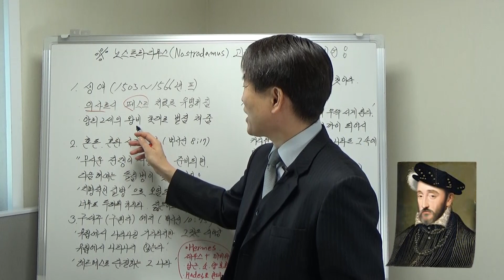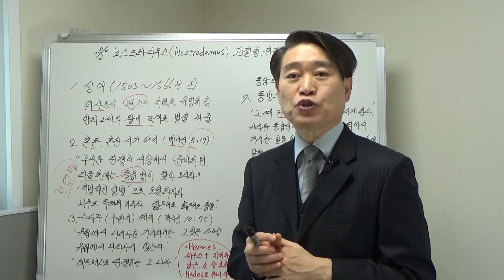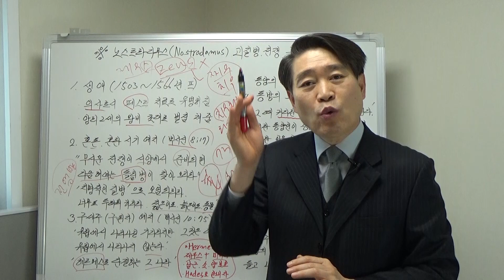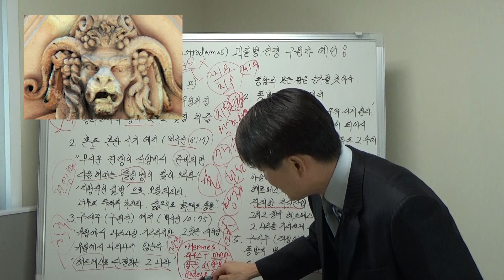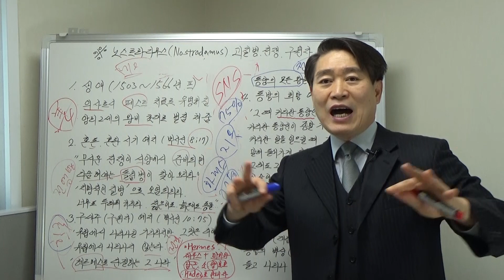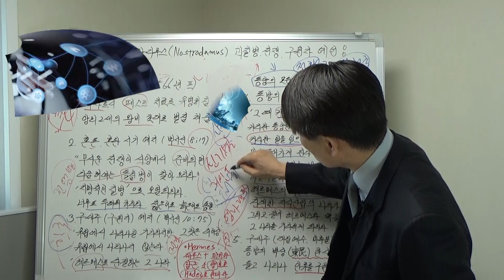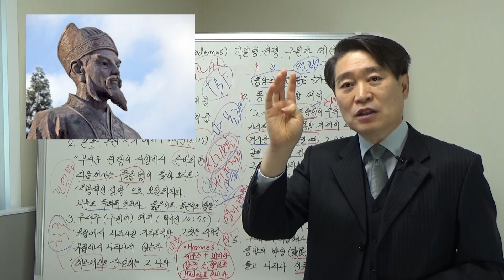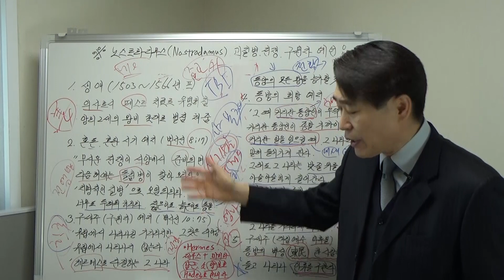노스트라다무스(Nostradamus) 괴질병,전쟁,구원자 예언!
노스트라다무스(Nostradamus) 괴질병,전쟁, 동방의 구원자 예언을 함께 확인하면서 미래를 기획하는 시간입니다.